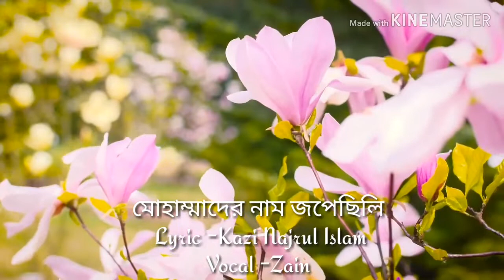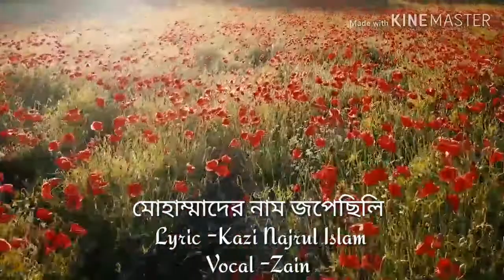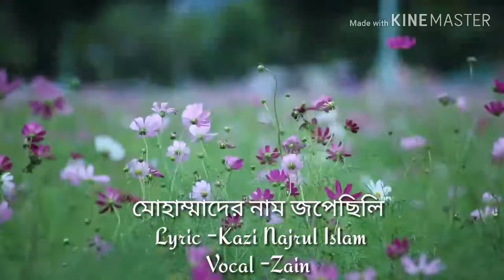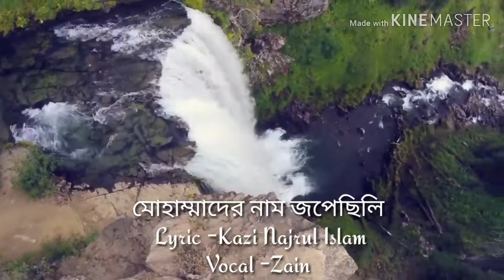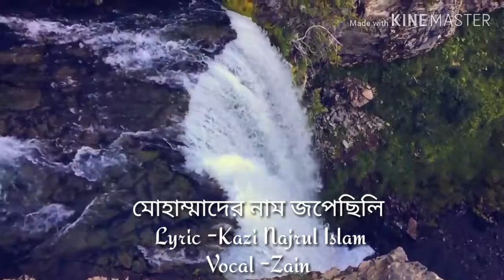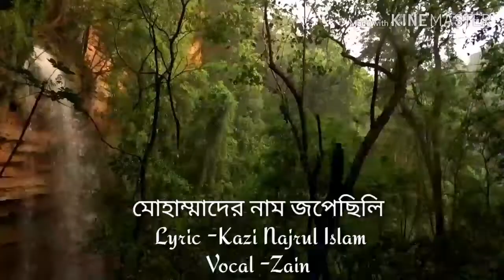ইসলামি নজরুল সংগীত / মোহাম্মাদের নাম জপেছিলি বুলবুলি তুই আগে।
"মোহাম্মাদের নাম জপেছিলি বুলবুলি তুই আগে "
লিরিক_কাজী নজরুল ইসলাম
ভোকাল _জয়নাল জেইন।